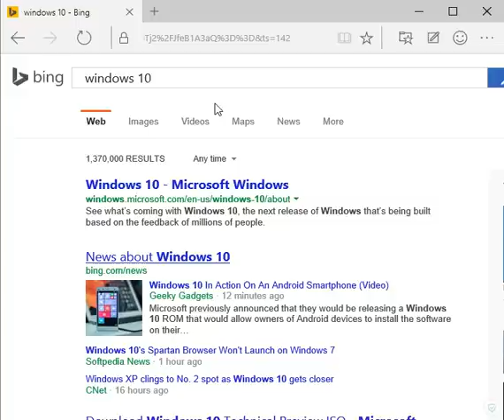Google for Project Spartan (Windows 10)